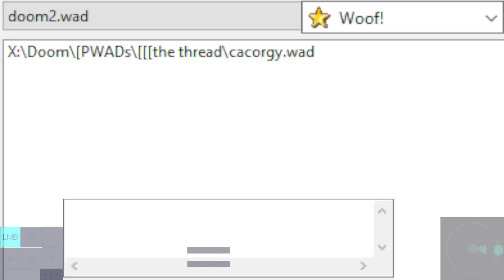cacorgy.wad by Jack9955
Woof! 11.0.0